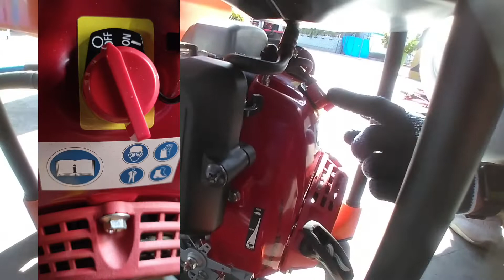Training on hydrauic pump operation for using cutter n spreader for rescue operation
Training on hydraulic pump operation for using hydraulic cutter for rescue and cutting operation By Mr Ratandip Trivedi